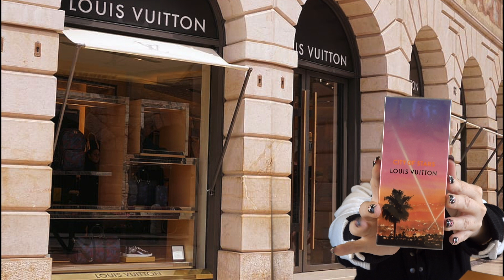Unboxing Brand New Louis Vuitton Fragrance!! City of Stars! 2022!! Is this the BEST Fragrance??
Hi Everyone,

Today I will be unboxing something very special from Louis Vuitton!! Im so excited to share this new addition of mine with you!!

It is a new Fragrance from Louis Vuitton!! This may just be the BEST fragrance I have tried from Louis Vuitton. City of Stars!!

Hope everyone is staying healthy!!